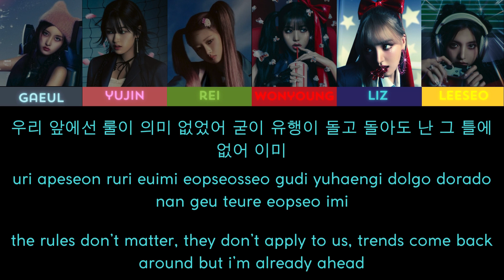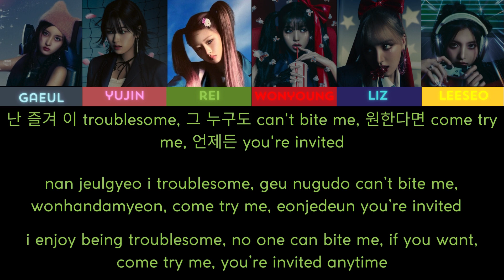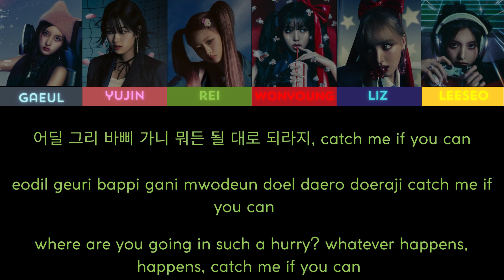Baddie - IVE | colour-coded lyrics | ive kpop baddie lyrics colourcoded koreanpop fypシ゚viral